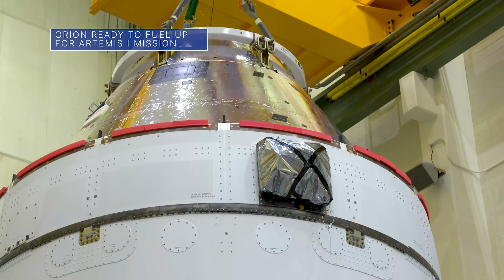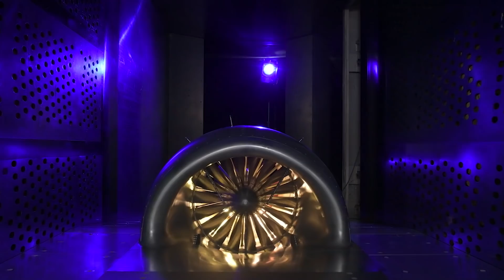An Update on the Recent Green Run Hot Fire Test on This Week @NASA – January 22, 2021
An update on the recent Green Run hot fire test, preflight preparations continue with the Orion spacecraft, and a new view of small solar structures … a few of the stories to tell you about – This Week at NASA!

Producer: Andre Valentine
Editor: Sonnet Apple